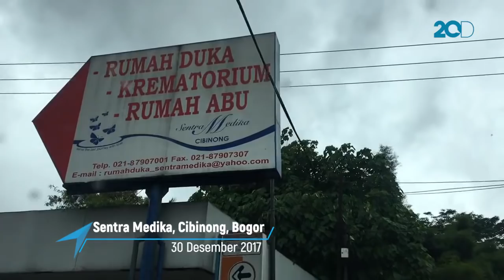Jenazah Bondan Winarno Mulai Dikremasi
Jenazah Bondan Winarno dibawa ke Sentra Medika untuk dikremasi. Saat ini prosesi kremasi masih berlangsung.